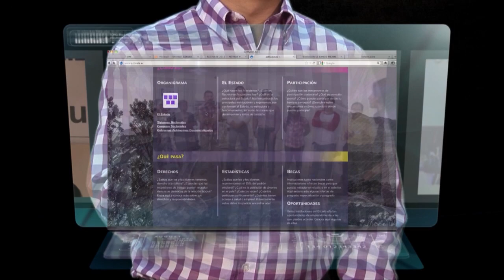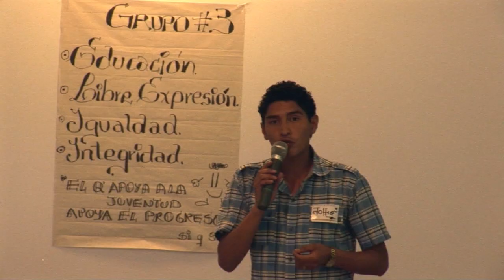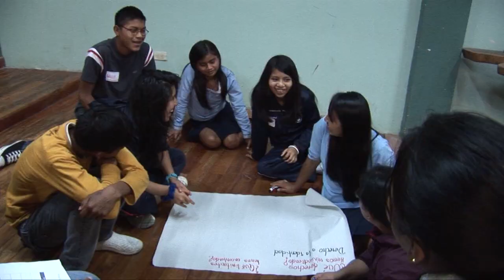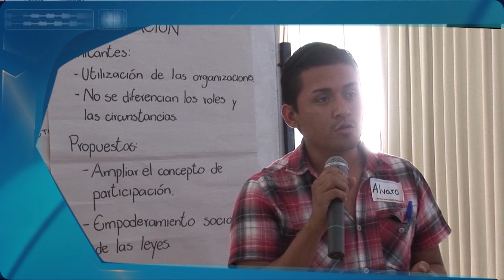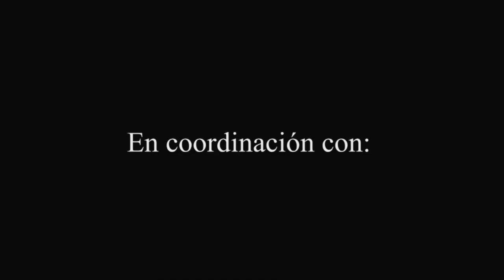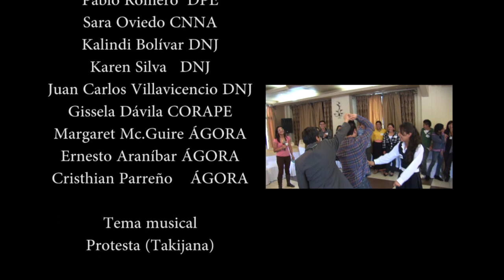VIDEO MEMORIA TALLERES DEL PROYECTO ACTIVATE.mp4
EL PROYECTO ACTIVATE BUSCA LA PARTICIPACIÓN JUVENIL INFORMADA EN LA  CONSTRUCCIÓN DE POLÍTICAS PÚBLICAS.  LOS TALLERES SE DESARROLLARON EN 11 CIUDADES DEL PAÍS.

Defensoria del Pueblo de Ecuador